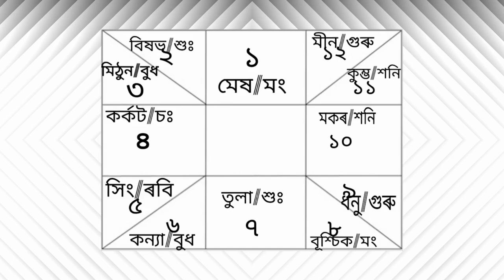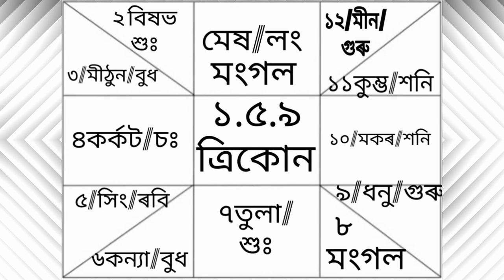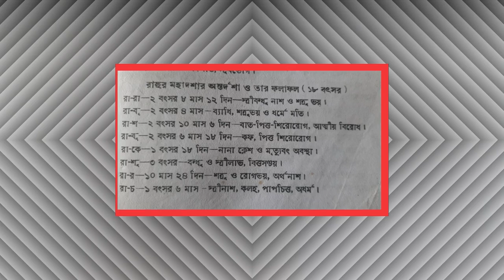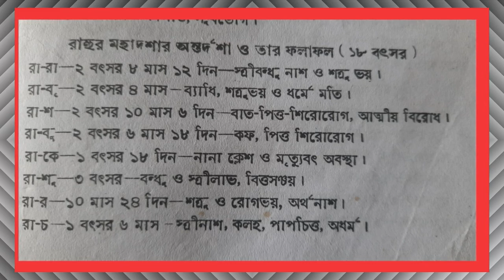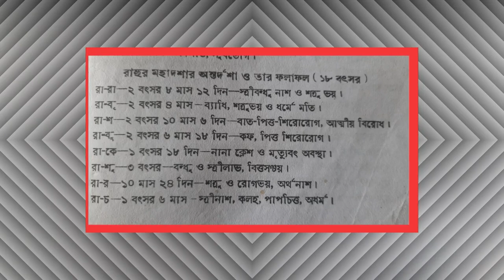ৰাহুৰ মহাদশা ও কেতুৰ অন্তৰ্দশা চলি আছে নেকী ? ভয় নাখাব!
Result of Rahu mahadasha and Ketu antardasha # Asaamese astrology# Vedic astrology assam# Kunduli visar# Mahadasha and antardasha fal#